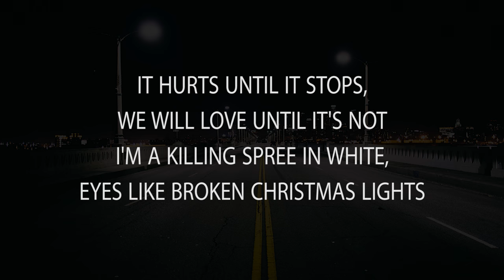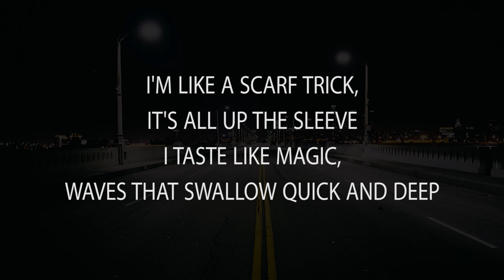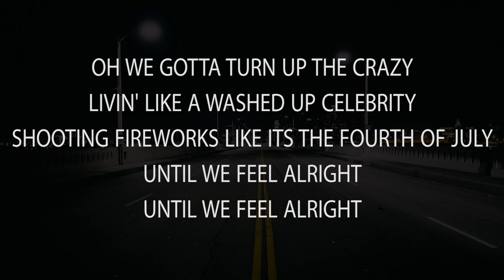Victorious- Panic! At The Disco [Lyrics]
Lyrics:

Tonight we are victorious
 Champagne pouring over us
 All my friends, we're glorious

 Oh-oh-oh,
 Victorious
 Oh-oh-oh

 Double bubble disco queen headed to the guillotine
 Skin as cool as Steve McQueen, let me be your killer king
 It hurts until it stops, we will love until it's not
 I'm a killing spree in white, eyes like broken Christmas lights

 My touch is black and poisonous
 And nothing like my punch-drunk kiss
 I know you need it, do you feel it
 Drink the water, drink the wine

 Oh we gotta turn up the crazy
 Livin' like a washed-up celebrity
 Shooting fireworks like it's the Fourth of July
 Until we feel alright

 I'm like a scarf trick, it's all up the sleeve
 I taste like magic, waves that swallow quick and deep
 Throw the bait, catch the shark, bleed the water red
 Fifty words for murder and I'm every one of them